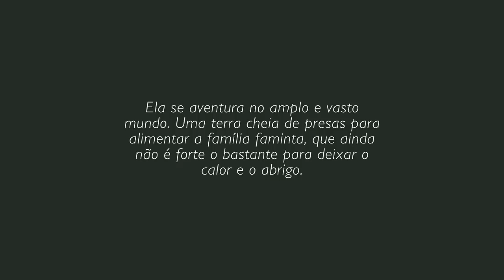Shelter 2 - Aprendendo a Caçar, Alimentando Os Filhotes! (#1) (Gameplay/PT-BR)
Guie uma Lynx poderoso através de vastas paisagens abertas. Você Vai Dar à luz a seus filhotes, Vai levantar e fortalecê-los, e vai dominando suas habilidades para caçar presas. Explore a beleza selvagem da natureza e faça todo o possível para preparar sua família para as entidades viciosas que habitam a tundra fria.

Recomendação Do Spartan